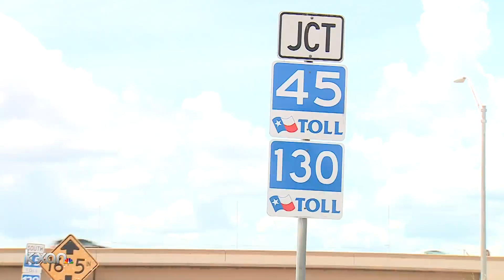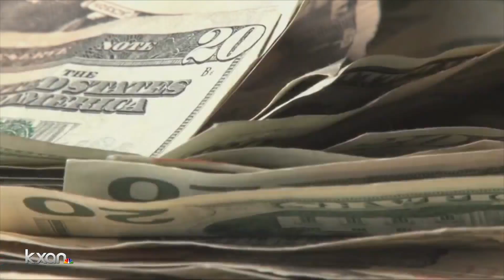06.23.20 Travis Co commissioners hearing Tesla public comments